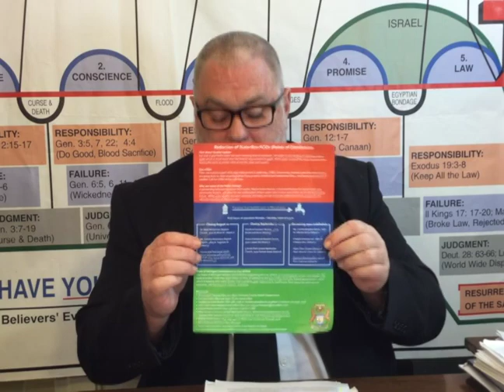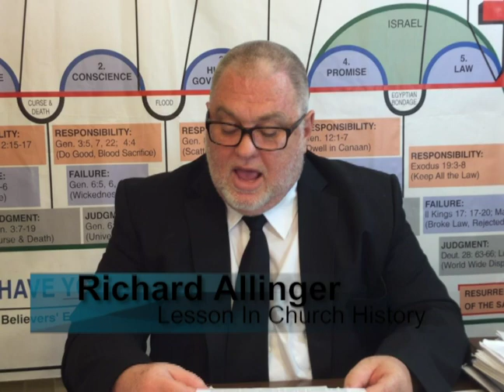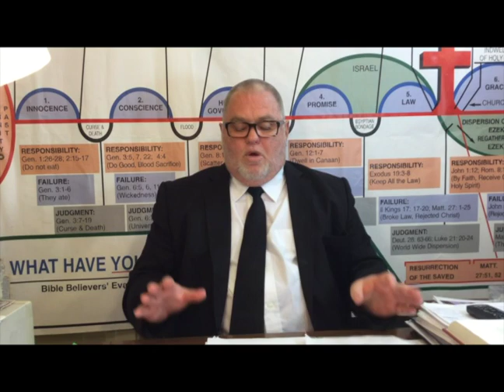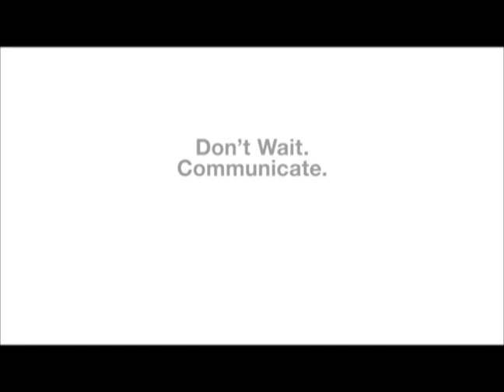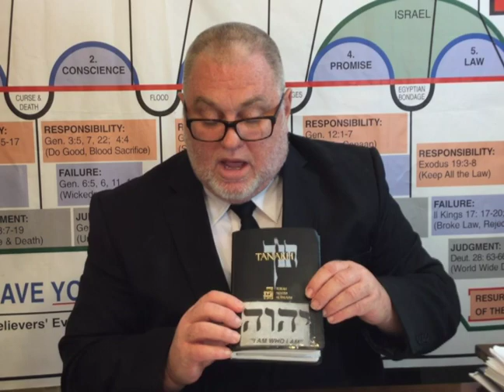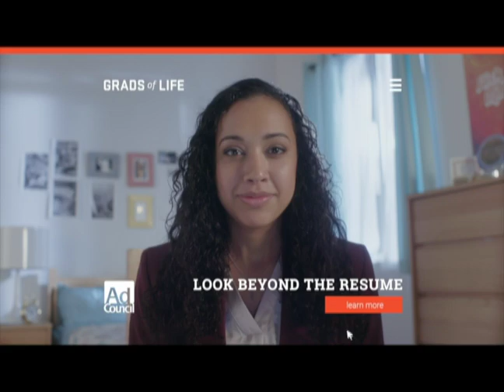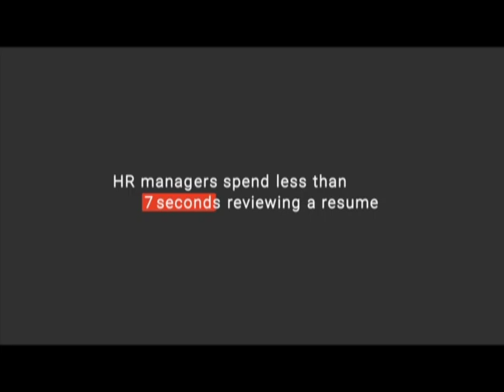Richard Allinger Presents